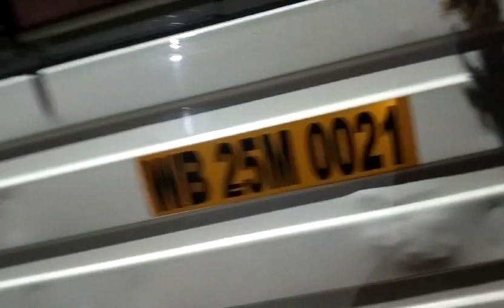🌴🌴नारियल पानी का बिजनेस कैसे शुरू करें🌴🌴 coconut wholesale market ,🌴🌴 coconut water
tinder coconut price. tender coconut wholesale price. tender coconut rate today. coconut water. coconut wholesale market. coconut supplier. tender coconut market in Karnataka nariyal Pani business nariyal Pani ka business

video enquiry

. tender coconut price today
tender coconut wholesale price today
rate today
tender coconut market
tender coconut market in Kerala
tender coconut market in Karnatak tender coconut market in Tamilnadu.
kinder coconut market in West Bengal
coconut supplier
market price today
coconut market price today
coconut wholesale price today
tender Kumar wholesale price today
coconut rate today
coconut price
nariyal Mandi
nariyal Mandi ka bha
nariyal ka holsale bha
nariyal price today
nariyal ka wholesale
nariyal ka wholesale market
nariyal holsale market in Karnataka
nariyal wholesale market in Karnataka